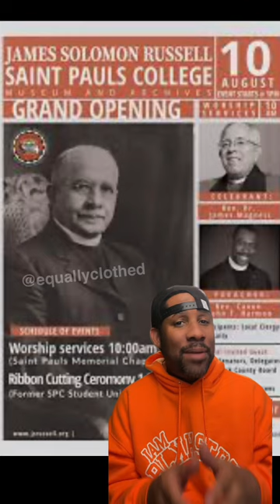Saint Pauls College 100 HBCUs in 100 Days Day 52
Saint Pauls College